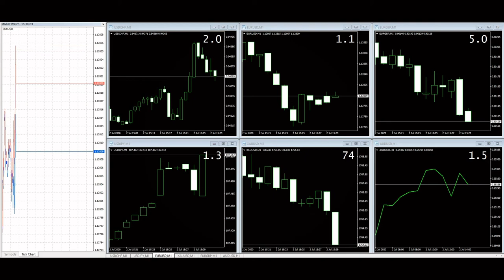The US Non-Farm Payrolls, 2nd of July 2020